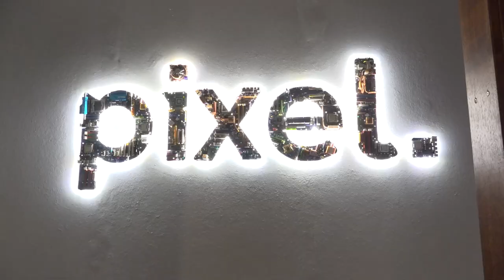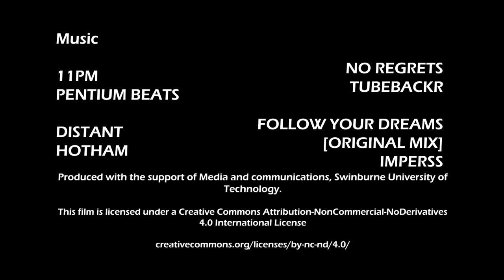'For Fun, For Glory' ~ A VicSmash Documentary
A documentary about the competitive Super Smash Bros. community in my home city of Melbourne, as part of a project for my Masters course.

Special thanks to Jack Gorman, Jonathon Douglas, Pixel Bar & Cafe, ZEN Gaming Lounge and Couchwarriors for their help in making this!

For those of my regular viewers that are still around, it's been a while, hasn't it? All the things over the past few years have knocked me on my ass a little bit in terms of creating content, especially since I haven't been able to reestablish monetization on my videos in a long while. But still, I want to keep trying to get things back together. I know I've made a lot of promises and haven't lived up to a lot of them, but I'm hoping to bring stuff back soon. Some new announcements and such will hopefully be up on my twitter so check it out there!